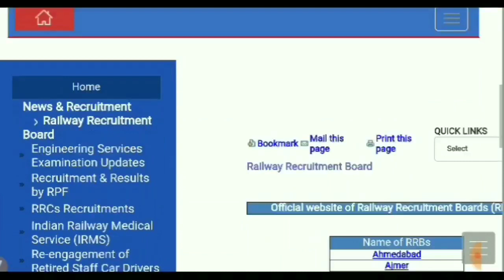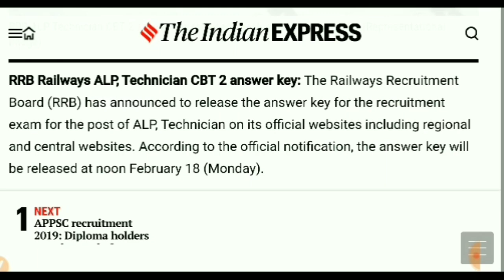रेल्वे बोर्ड ने दी बडी खुशखबरी,ALP TECHNICIAN सिबीटी 2 आंसर की & रिजल्ट फायनल आफीसिअल नोटीस आ गया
रेल्वे बोर्ड ने दी बडी खुशखबरी,ALP TECHNICIAN सिबीटी 2 आंसर की & रिजल्ट फायनल आफीसिअल नोटीस जारी

रेल्वे में होने जा रही 1.31 लाख टिकीट कलेक्टर,असिस्टंट स्टेशन मास्टर व गुड गार्ड्स पदो के लिये बंपर भर्ती

Physics & Math In Hindi with Solution{Alp Technician Stage II Exam}:-